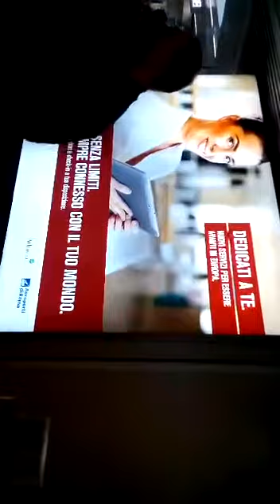Fc bayern players in airport in roma